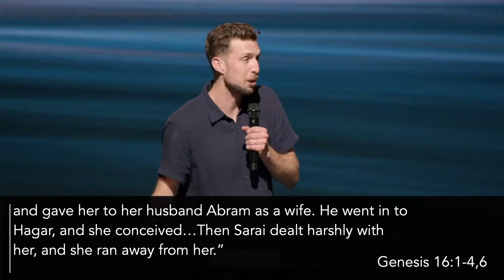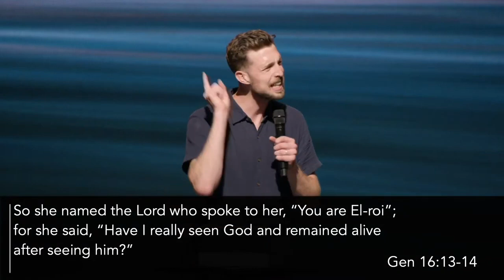His Face Like Mine - Sermon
Pastor Russell Joyce reminds us that the Christian faith tells of a God who refuses to let any part of your life remain unredeemed and unhealed. He sees our misshapen pain — the shame of our stories — and He meets us there. From the Garden to the Desert to the Cross, He wants to meet us there.

However, most “religion” teaches us that the gods demand performance, if not perfection. It becomes about us reaching up to them. In stark contrast, Jesus reaches down to us in the deepest, darkest places of our lives and loves, challenges, and redeems us — offering hope, healing, freedom, and flourishing.